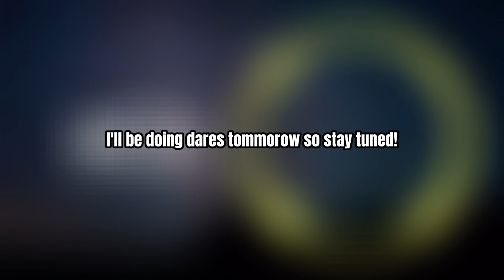Dares, Suggestions. please watch if you wanna help.